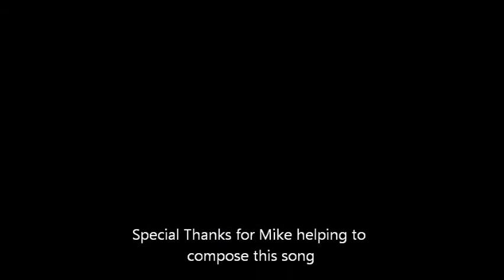Kyle wants to draw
Ser Kyle, my cat helping me to be creative